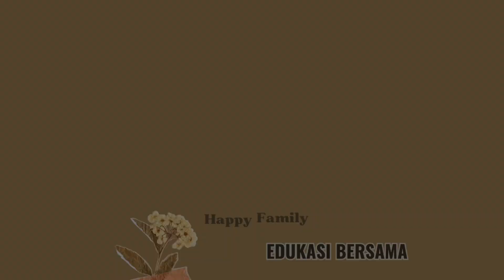ASAL USUL SUKU DAYAK PUNAN || Edukasi Bersama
Halo guys…
Setelah seminggu tidak upload video karena influenza, kali ini aku mulai upload lagi… Semoga bisa konsisten yaa🙏🏻

Nah untuk video kali ini aku akan membahas tentang Asal Usul dari Suku Dayak Punan

Ayo kita belajar bersama …

Mohon maaf jika terdapat kesalahan maupun kekeliruan dalam penyampaian informasi ini. Silahkan kirimkan melalui kolom komentar

Godbless😇